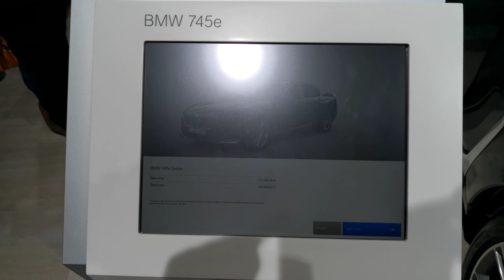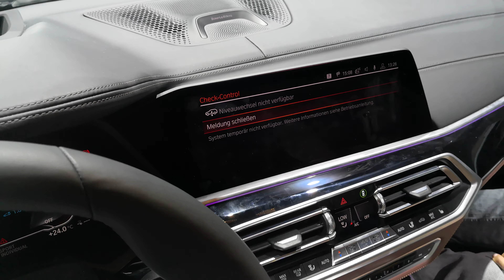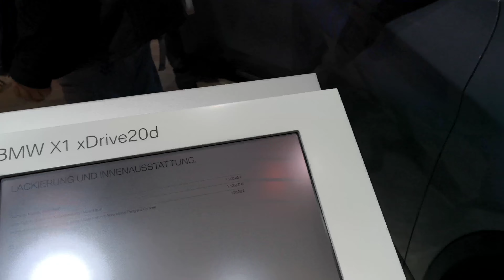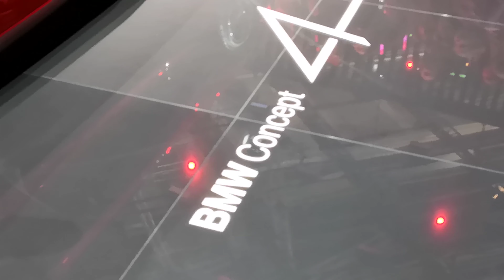IAA 2019 Frankfurt - BMW